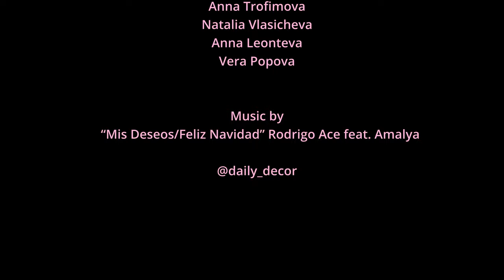FELIZ NUEVO AÑO 2022 / By Nico Rodriguez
Choreo by Julia Smolekha

Olga Mikhaleva
Mariia Davydova
Anna Barinova
Evgeniia Generalova
Evgeniia Doroshina
Anna Trofimova
Natalia Vlasicheva
Anna Leonteva
Vera Popova